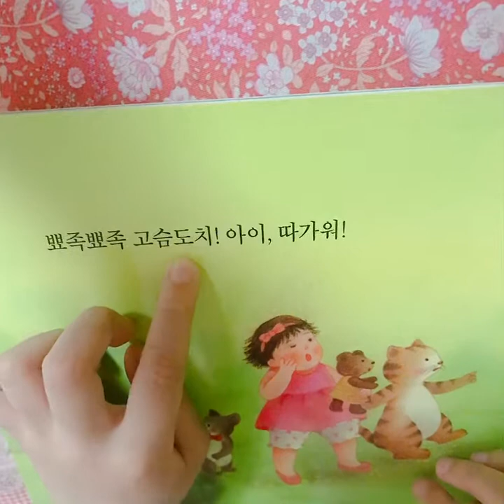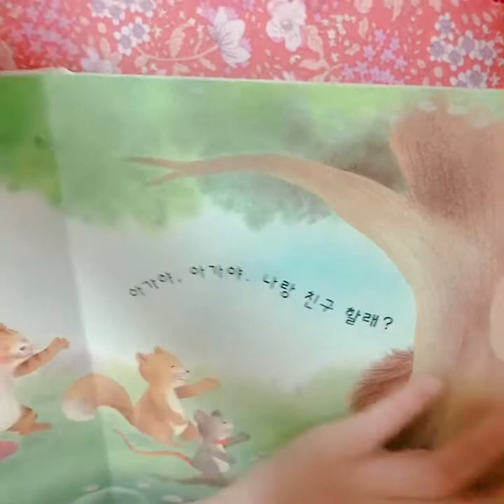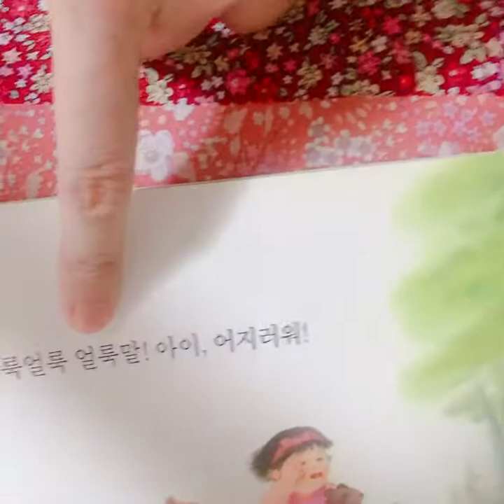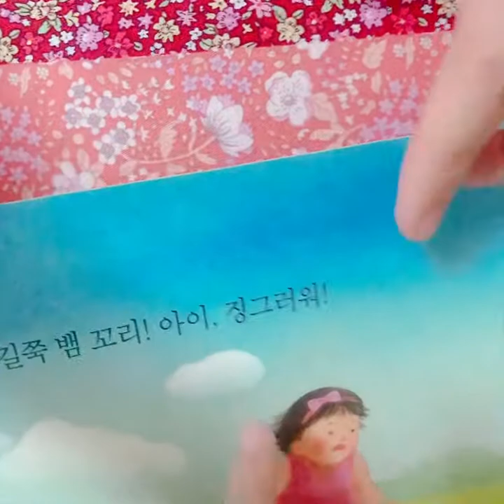33. Kim Yeon Ji is 5 years old. She reads Korean book.